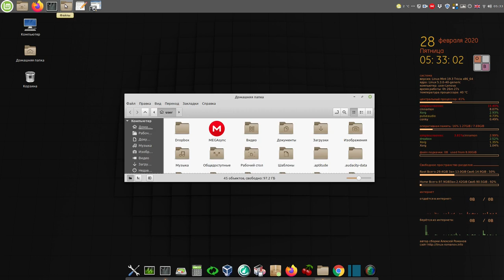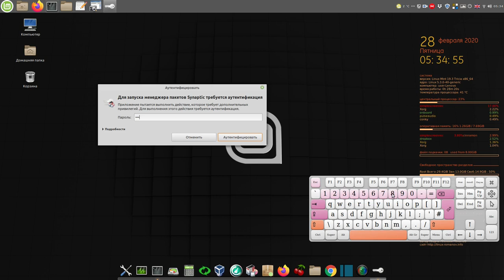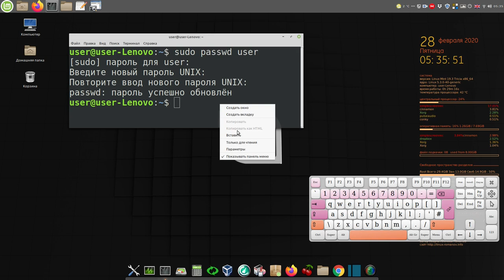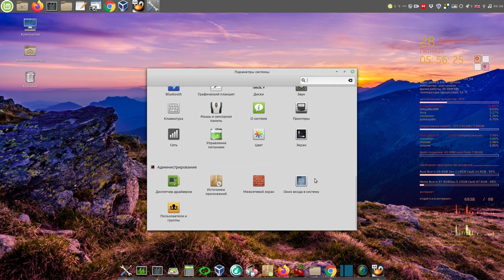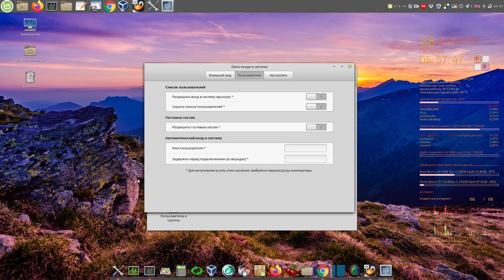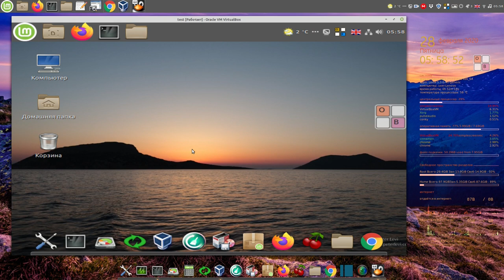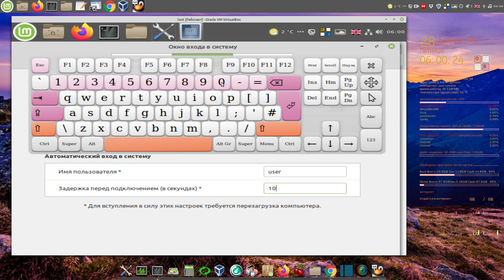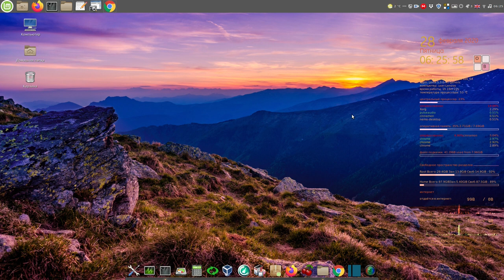Смена пароля в LMC 19.3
Мой сайт Смена пароля в LMC 19.3